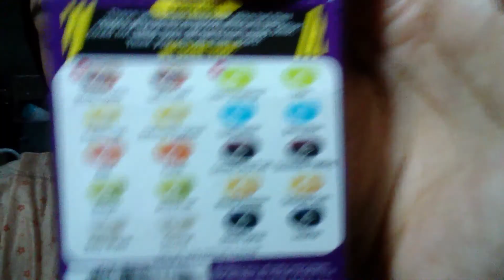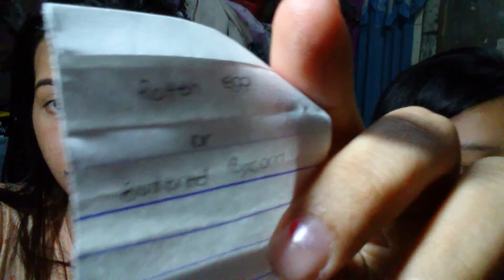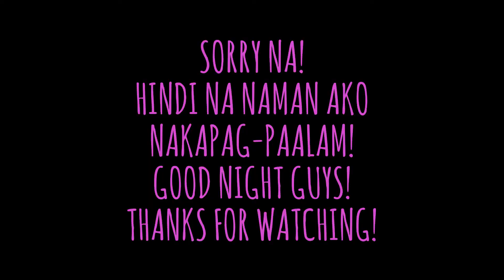#79 Villasistars Bean Boozled Challenge (Partly) &